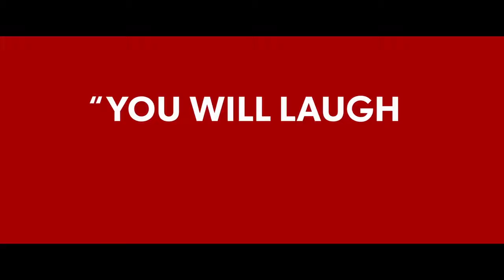GOOD BOYS Final Trailer (2019) Seth Rogen, Jacob Tremblay TonysMovieReviews